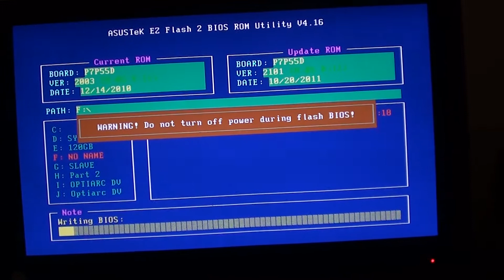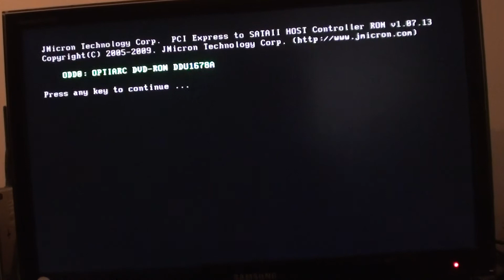ASUS EZ Flash 2 BIOS Update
The bios flash update procedure using the EZ Flash 2 utility.